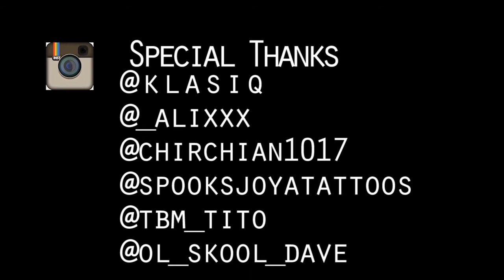BLOCK FOREVER "TURN UP